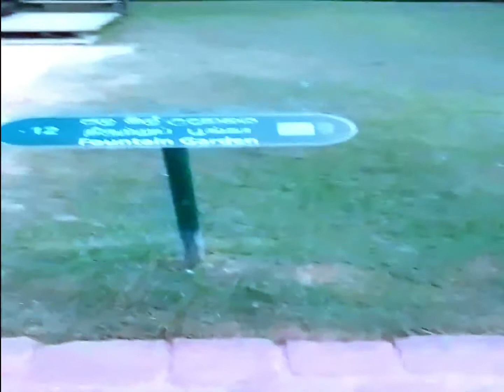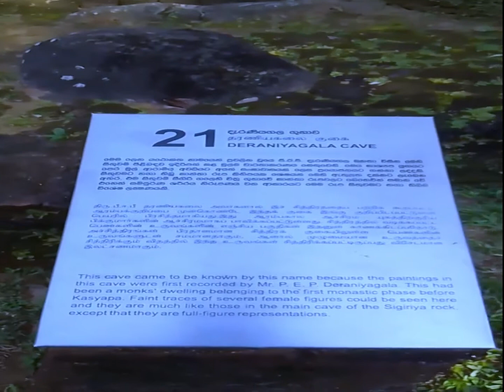Sigiriya - සීගිරිය - Lion Rock Sigiriya Ancient Sky City ,Sigiriya ravana palace Sri Lankan history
about sigiriya

Timestamps
00:00- Enter the Sigiriya
01:14- Sigiriya garden
05:28- Sigiri Murals Road
07:58- Climb to Sigiriya
09:00- Sigiriya Rock Front
11:32- End

sigiriya,
sigiriya rock sri lanka,
sigiriya history,
sigiriya sri lanka,
sigiriya gana visthara sinhalen,
sigiriya village hotel,
sigiriya kurutu geetha lassanai,
sigiriya documentary,
sigiriya ravana palace,
sigiriya fortress in sri lanka,
sigiriya travel,
sigiriya song,
sigiriya abirahas,
sigiriya animation,
sigiriya aliya hotel,
sigiriya aliya hotel visit,
sigiriya adimu,
sigiriya arts,
sigiriya architecture,
sigiriya aerial view,
sigiriya airport,
sigiriya ancient city,
aliya resort and spa sigiriya,
amaara forest hotel sigiriya,
aliya hotel sri lanka sigiriya,
a famous place in sri lanka essay sigiriya,
ancient city of sigiriya sri lanka,
about sigiriya in sinhala,
ancient city of sigiriya,
a trip to sigiriya essay,
aliya sigiriya,
anuradhapura polonnaruwa sigiriya mp3,
sigiriya band,
sigiri bithu sithuwam,
sigiriya best hotels,
sigiriya balakotuwa,
sigiriya budget hotels,
sigiriya balloon ride,
sigiri bithu sithuwam photos,
sigiriya bus,
sigiri bridge,
sigiriya baile flamenco,
best hotels in sigiriya,
beji sigiriya,
bus simulator sri lanka sigiriya,
bus simulator indonesia sigiriya,
bindu sigiriya,
hcp bell sigiriya,
who built sigiriya,
seeduwa brave 2022 sigiriya,
seeduwa bravo sigiriya,
kuchi and buchi sigiriya,
sigiriya city,
sigiriya climbing,
sigiriya cinematic,
sigiriya cave,
sigiriya compass,
sigiriya cartoon,
sigiriya castle,
sigiriya ciudad,
sigiriya chithra,
sigiriya caves in hindi,
city of sigiriya,
climbing sigiriya rock sri lanka,
colombo to sigiriya,
chandru sigiriya,
the lost city of sigiriya,
travel with chatura sigiriya,
elephant corridor hotel sigiriya,
rj chandru sigiriya,
science channel sigiriya,
the lost city of sigiriya in hindi,
sigiriya drone video,
sigiriya daddy yankee,
sigiriya drawing,
sigiriya drone,
sigiriya documentary english,
sigiriya documentary sinhala,
sigiriya details in sinhala,
sigiriya dambulla,
drawing sigiriya,
dinakshi and saranga sigiriya,
devnaka porage sigiriya,
driving simulator sri lanka new update sigiriya,
driving simulator sri lanka new update 2022 sigiriya,
ma dutu sigiriya rachana,
how to draw sigiriya rock,
sigiriya essay,
sigiriya elephant ride,
sigiriya water flower technology,
sigiriya gana rachana,
sigiriya grade 3,
sigiriya gardens,
sigiriya gana thorathuru,
sigiriya grade 4,
sigiriya gana katha,
sigiriya gufa,
sigiriya gana kathawak,
sigiriya gena english,
sigiriya gana visthara sinhalen grade 3,
grade 3 sinhala sigiriya,
gayan sandakelum sigiriya,
grade 9 tamil sigiriya,
grade 3 sigiriya,
grade 7 history sigiriya,
water garden sigiriya,
travel girl sigiriya,
how to go sigiriya,
how to go sigiriya by train,
wishwa gaweshaka sigiriya,
sigiriya hotel,
sigiriya history in tamil,
sigiriya hotel sri lanka,
sigiriya history in sinhala,
sigiriya hike,
sigiriya hindi,
sigiriya hamuduruwo,
sigiriya history in hindi,
sigiriya haduwe kauda,
sigiriya history in telugu,
haku sigiriya 2020 song,
haku sigiriya new video,
hotel sigiriya,
how to draw sigiriya,
haku sigiriya 2022 song,
haku sigiriya new video 2021,
hotel sigiriya sri lanka,
history of sigiriya,
haku sigiriya 2020,
haku sigiriya new song,
sigiriya in sri lanka,
sigiriya in tamil,
sigiriya inside,
sigiriya ithihasaya,
sigiriya info & guides,
sigiriya information in english,
sigiriya in hindi,
sigiriya images,